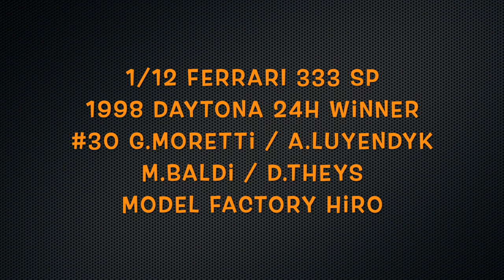Building MFH 1/12 Ferrari 333 SP 1998 Daytona 24H Winner : Step 12 Apply Wires